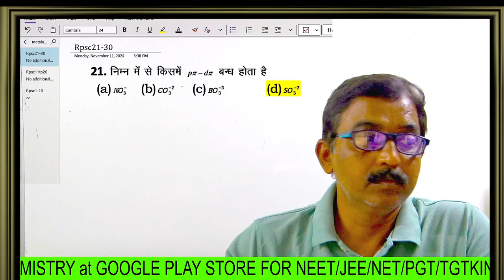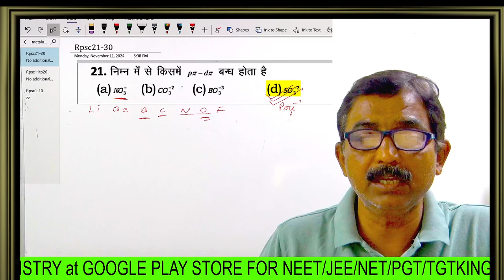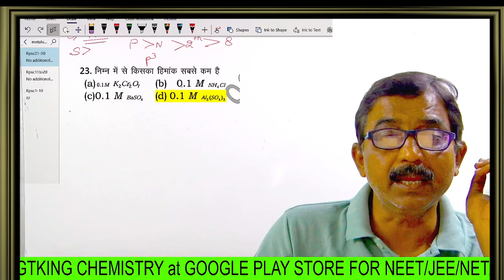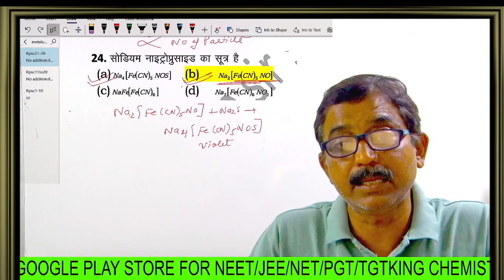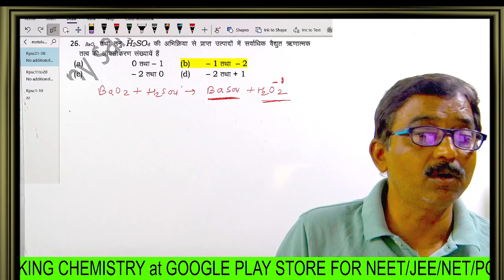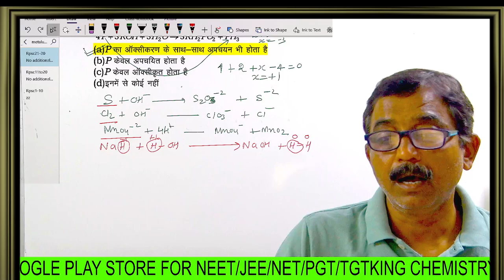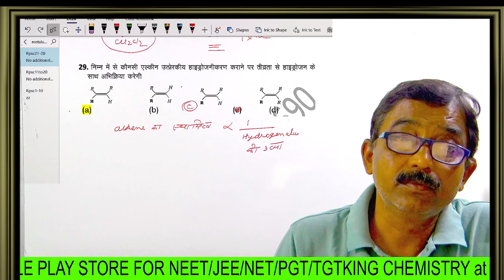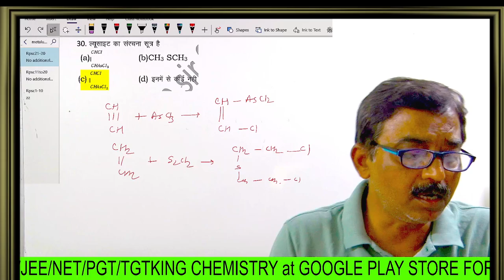chemistry imp question part-3